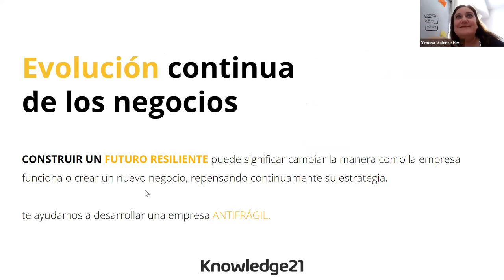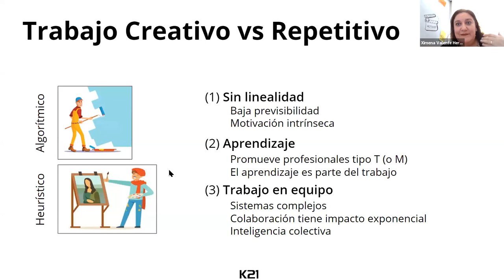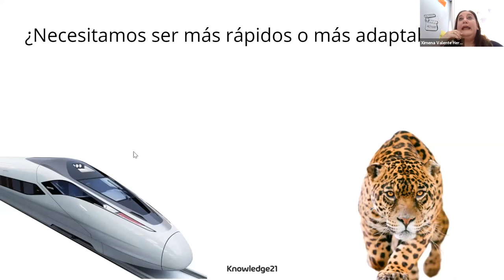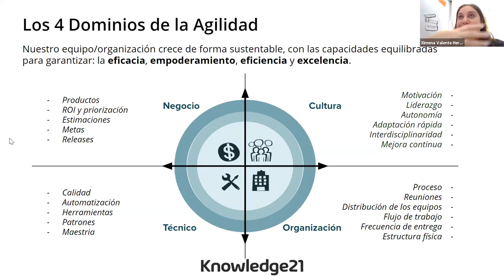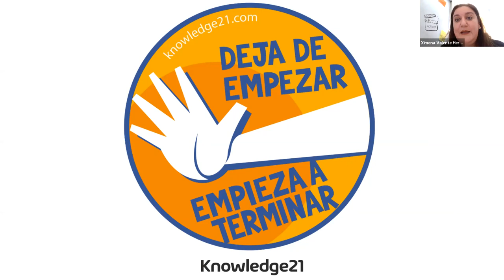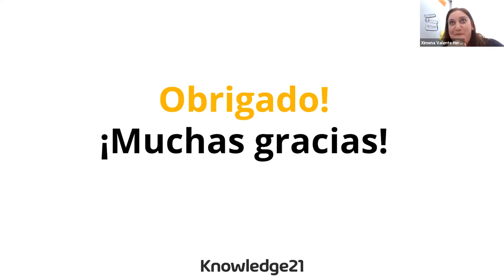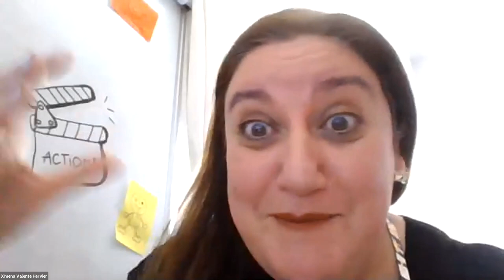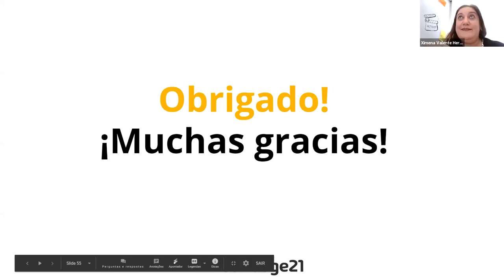¡Transformación digital! Potencia tu trabajo con herramientas ágiles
Marketing, recursos humanos, educación, finanzas, emprendedurismo, son algunos de los ámbitos que ya están usando la agilidad para mejorar sus proyectos diarios. En este taller online, expertos internacionales enseñan cómo aplicar las herramientas ágiles para renovar y potenciar nuestros trabajos.

Ponentes:
Ximena Valente Hervier. Lic. en Relaciones Internacionales y Máster en Resolución de conflictos. Especialista de la cultura ágil y la inteligencia colectiva.
Anthony Faria Simões. Agile Expert de Knowledge 21. Especialista de la cultura ágil y la inteligencia colectiva.